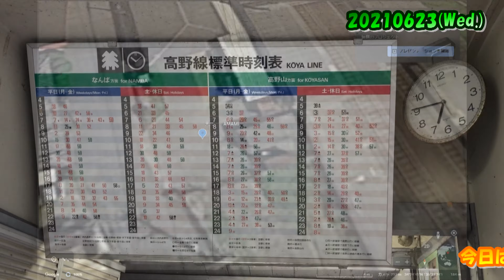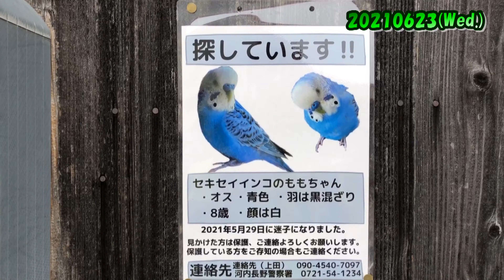天見駅 から 河内長野駅 20210623 (Wed.)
通称：トトロ街道（サイクリングロード）を、ぶらり

昨年から見つけた、キヌガサダケ

今年も生えてました。

独特の匂いが、臭くてたまらんけど💦

ドレスをまとったところを見てみたいですが

早朝なんで無理かな